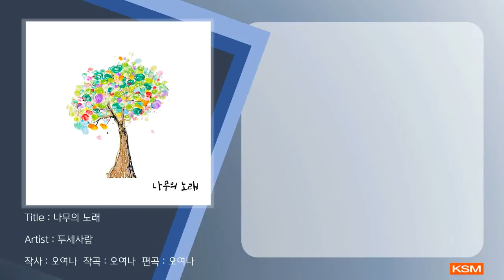[가사 영상 AR] 나무의 노래 - 두세사람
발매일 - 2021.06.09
앨범명 - 나무의 노래
장르 - CCM
발매사 - (주) 광수미디어
기획사 - 박은창

[만든 사람들]
제작 : 두세사람
작사/작곡 : 오여나
피아노/드럼/신스 : 오여나
스트링편곡 : 오여나
기타/베이스 : 정진웅
노래 : 박은창
녹음 : 전성혁@RichSound, 정진웅@09Sound
믹싱/마스터링 : 전성혁@RichSound
커버디자인 : Cindy Park & Judy

앨범소개
   ‘두세 사람’은 마태복음 18:20절 ‘두세 사람이 내 이름으로 모인 곳에는 나도 그들 중에 있느니라’의 말씀을 묵상하며 결성한 팀이다.
   한명이가서 복음을 권해도 듣지 않는다면 두세 사람이 같이 가서 말씀을 권하라는 성경의 말씀처럼 두세 사람이 모여 함께 복음을 전하는 곳에 나도 그 중에 있다는 말씀을 신뢰하며 이 땅에 복음이 전파되길 소망한다.

   첫 번째 싱글인 ‘나무의 노래’는 나무를 의인화하여 따사로운 햇살과, 향긋한 바람과, 단비를 계절에 따라 내려주심으로 일평생 보호하시고 인도하신 것처럼 우리의 마음과 특별히 상한 심령 가운데 하나님의 사랑의 손길과 만지심을 경험 했으면 하는 내용을 담고 있는 곡이다

[가사]
따사로운 햇살로 날 자라게 하시며
향긋한 바람으로 나를 만져 주시네
마음이 메말라서 지쳐가고 있을 때
단비를 내려주어 날 새롭게 하시네
계절을 따라 새로운 날을 주시고
하나님의 크심 깨달아 알게 하네
나를 지으신 나의 예수님
주님을 노래합니다
나를 지으신 주님 주님을 노래합니다
파랗게 물든 나의 손을 붙들며
시간이 흘러 내 모습 변할지라도
영원히 주를 노래합니다